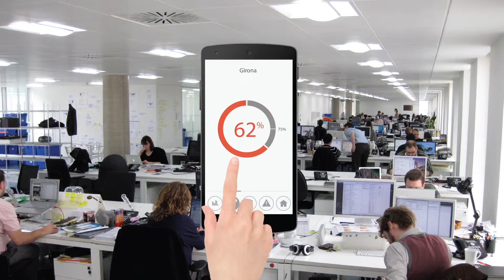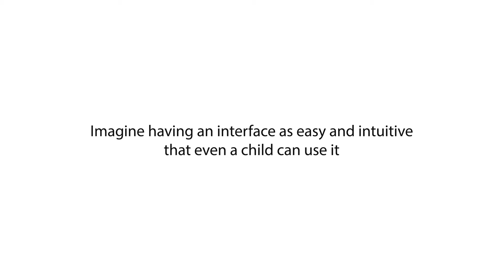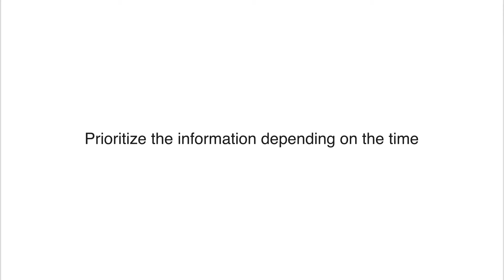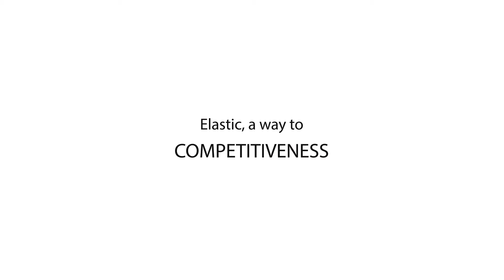Elastic Technologies - Introduction 1.3 (en)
Elastic Technologies is formed by a team of experts in graphic visualization to help industrial companies (whether machinery or product manufacturers) to create user interface (HMI) solutions such as Kea and Elastic Engine, an engine developed by our engineers that allows us to modulate the information generated by the machine with the sole aim of reducing costs for our customers and help them in their strategic decisions.